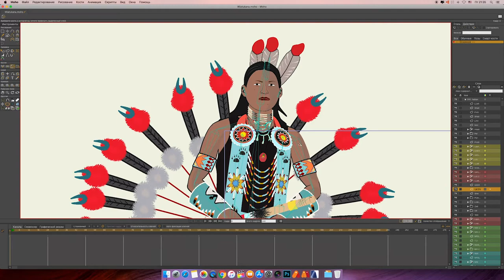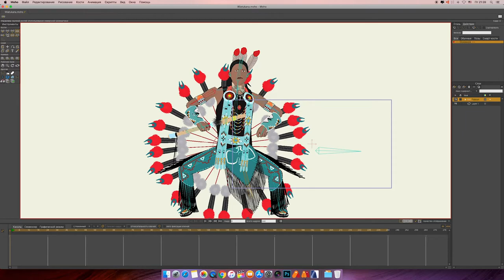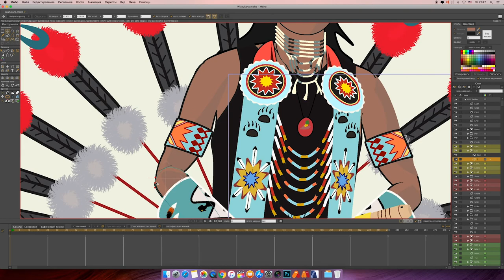Waukikuna Fabian finish - Moho 12.5 / Waukikuna Fabian finish - Moho 12.5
Waukikuna Paint Moho 12.5
Краска Waukikuna Moho 12.5